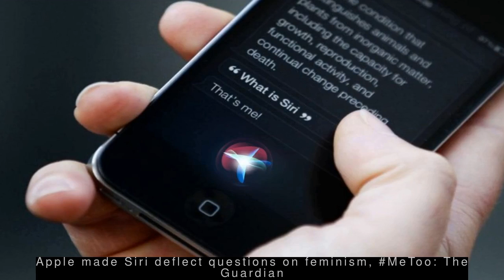Latest Technology News - Apple made Siri deflect questions on feminism, MeToo: The Guardian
--- Apple made Siri deflect questions on feminism, MeToo: The Guardian
An internal Apple project advised developers to rewrite Siri's responses to deflect questions on feminism and the MeToo movement, leaked documents seen by The Guardian revealed. "Siri should be guarded when dealing with potentially controversial content," Apple stated as the reason behind the move. "I'd blush if I could," Siri earlier allegedly responded to being told it was a "sl*t".
 --- Delhi airport starts 3-month trial of face recognition entry system ---
  Delhi's Indira Gandhi International Airport on Friday started a three-month trial of facial recognition entry system for domestic passengers of Vistara airline at Terminal 3. A Delhi International Airport Limited (DIAL) spokesperson said that the participation in the trials is purely voluntary. "A suitable consent form will be signed by passengers," the spokesperson added.
 --- Yahoo mail, website face 6-hour global outage for some users ---
  Thousands of global users took to social media to complain of Yahoo facing an outage across its services including mail and website for over six hours on Thursday. Acknowledging the issue, Yahoo apologised to its users and said that the cause for the same was a technical issue from its side. "Most services are back online," it tweeted later.
 --- Indian viewers spend 70 mins a day on video platforms: Eros Now-KPMG ---
  An Eros Now-KPMG report revealed that an over-the-top (OTT) viewer in India spends approximately 70 minutes a day on video streaming platforms. The same is being done at a consumption frequency of 12.5 times a week. Viewers are accessing over 2.5 platforms at a given time, with movies as preferred choice on smart TV and larger screens, the report said.
 --- Facebook announces $10-million contest to detect 'deepfakes' ---
  Facebook, along with Microsoft, the Partnership on AI and several universities including Oxford and MIT, has announced the Deepfake Detection Challenge (DFDC) to help detect 'deepfake' videos. Facebook has committed $10 million to the program. It will commission researchers to produce realistic deepfakes to create a data set for testing detection tools that will participate in the contest.